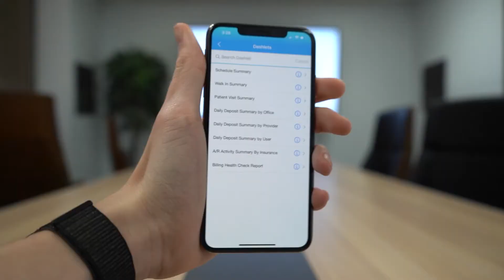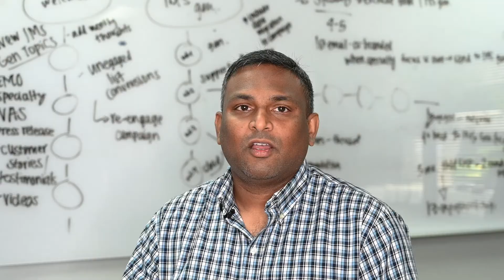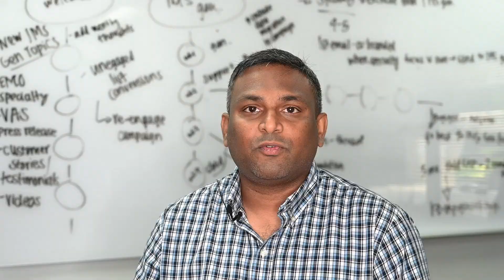We Are Meditab (UGM 2021 Virtual Summit)